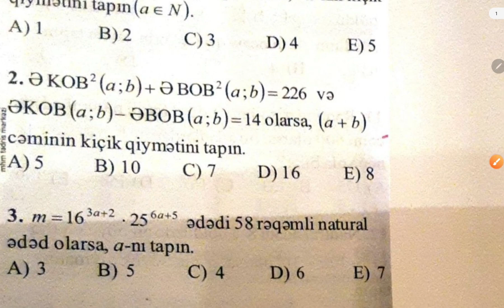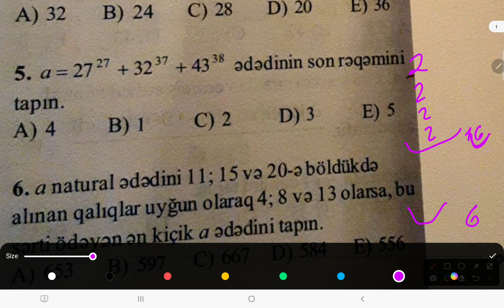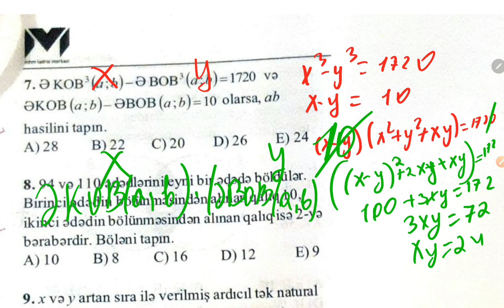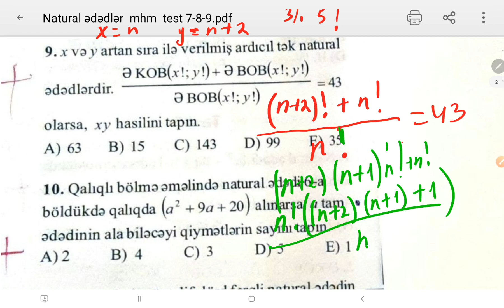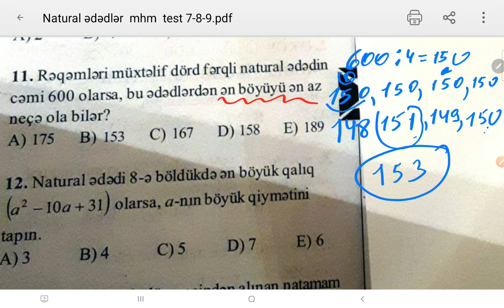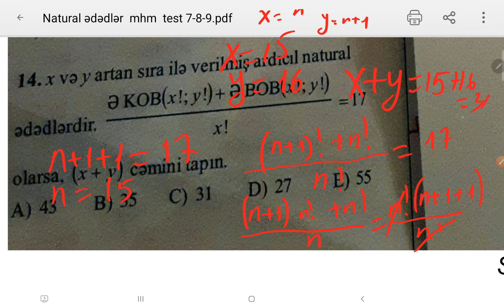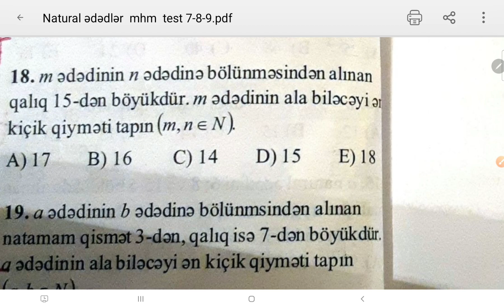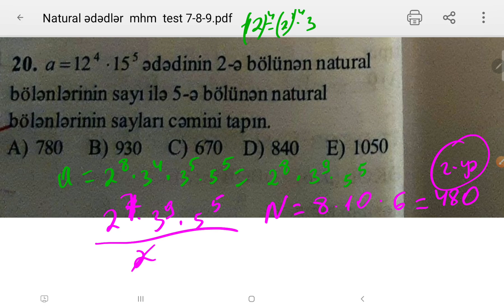natural ədədlər test 7( mhm yeni nəşr) 051-580-94-28